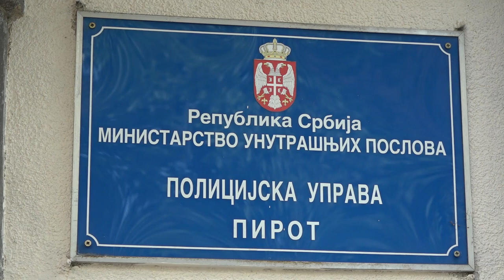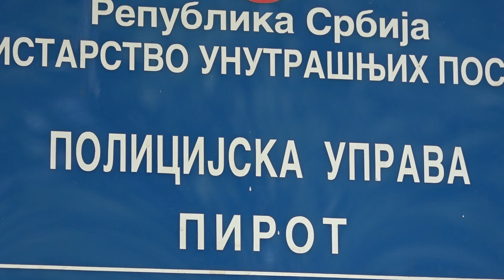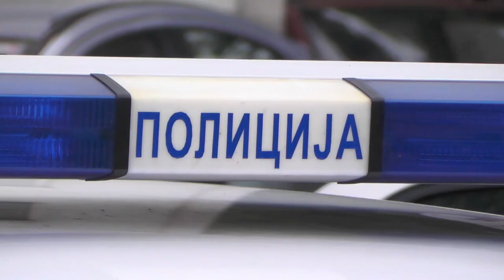U PIROTU ZA DVA DANA PREDATO OKO 50 KOMADA RAZLIČITOG ORUŽJA